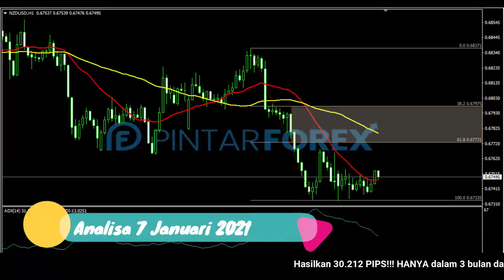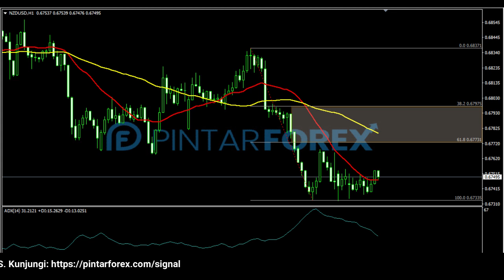🔴 LIVE: Analisa Forex Hari Ini 7 Januari 2021 Waspadai NZD-USD Sedang Berkonsolidasi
"Analisa Forex Hari Ini 7 Januari 2021 Waspadai NZD-USD Sedang Berkonsolidasi